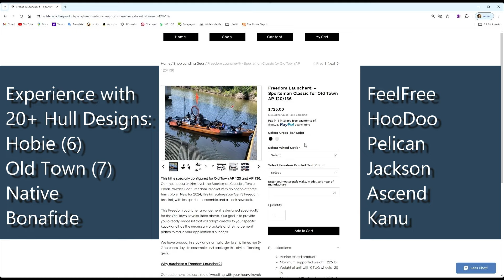Florida Tournament Champion Uses Easy Up and Down Landing Gear on Hobie PA 12 Kayak Freedom Launcher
A quick overview of how Carlos uses his Hobie PA 12 Pro Angler kayak equipped with the revolutionary Freedom Launcher landing gear.

We are proud to be a US based manufacturer that uses US based aluminum extruders and US based plastic manufacturing suppliers to make the main components of our system.  We use premium marine grade components and have products around the country and on both coasts.

I'm proud of Carlos who won a Hobie sponsored Angler of the Year tournament in his home state of Florida.  Thanks to Ozello Keys Marina for introducing us to Carlos!!  Hope you guys survived the storms and are recovering!!